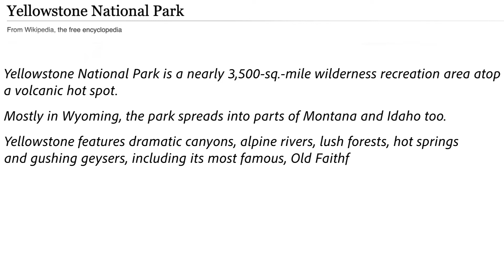YELLOWSTONE NATIONAL PARK - Things to know before going.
I had the chance to visit that amazing and beautiful park during my road trip in the US from New York to LA.
Here's some advice on things to think about or mistakes to avoid that I didn't really thought about before going there. Enjoy!

My name is Clément and I'm travel photographer and beginer videographer. I'm already sharing what I do on Instagram if you wanna check it:

- I've also made a video on how I prepared my Solo Road Trip in the US: